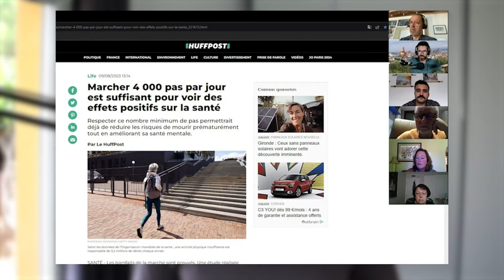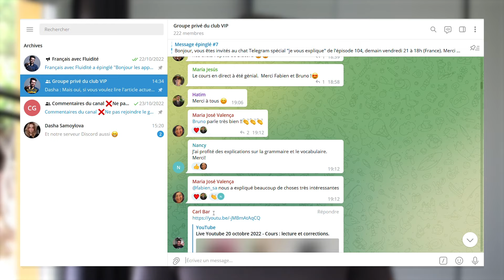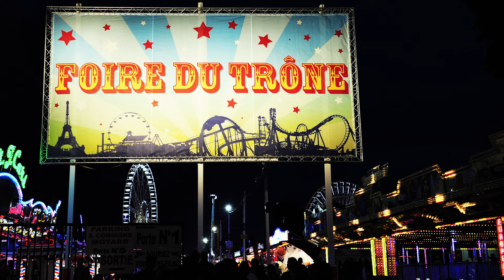La région Île-de-France est si attractive ! | Français COURANT. B1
C’est une toute petite région mais c’est la plus puissante et la plus peuplée du pays. Un endroit de France cosmopolite où on trouve tout ce qu’on veut et surtout, la plus grande ville du pays.
Je vous résume ce qu’est la région Île-de-France et ce qu’on y trouve d’intéressant et d'attirant...

✔️etc.

Améliore ta compréhension orale en écoutant du français courant pour débutants, intérmédiaires ou avancés.
Bienvenue dans le podcast Fluidité. Histoire, géographie ou culture de France, biographies, vlogs, astuces pour apprender à parler avec confiance...
✅Active les sous-titres en français, anglais, espagnol, portugais, italien, allemand, arabe et russe